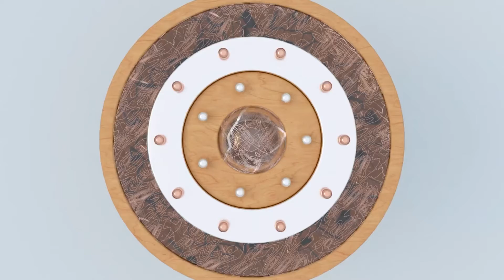Celebrating Tourism month with Miss Pretty Mhlongo and Mpumalanga tourism